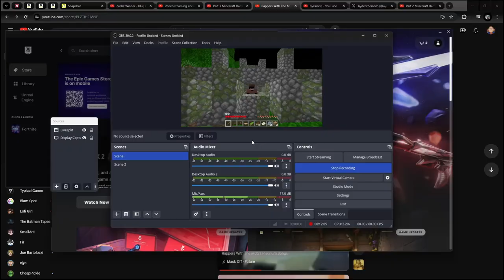MINECRAFT IS SCUFFED